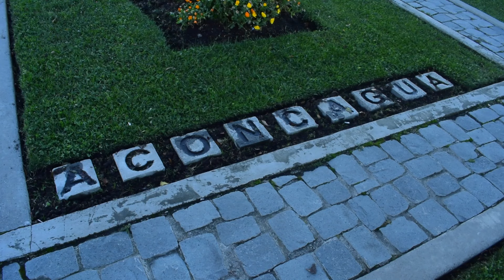PUNTA ARENAS, PRIMA O ULTIMA CITTÀ DELLE AMERICHE?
LA FINE...È SOLO L'INIZIO!
Salire o scendere un continente? È questione di punti di vista. Quello che importa in un viaggio di scoperta è il viaggio stesso e gli occhi con cui si decide di guardare il Mondo.
Benvenuti a Punta Arenas, PRIMA e ULTIMA città del continente americano.